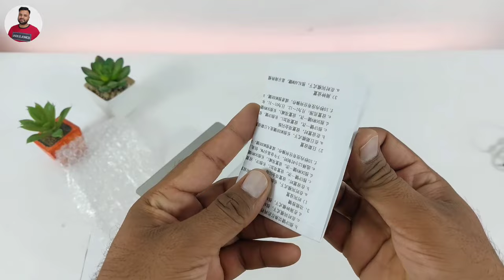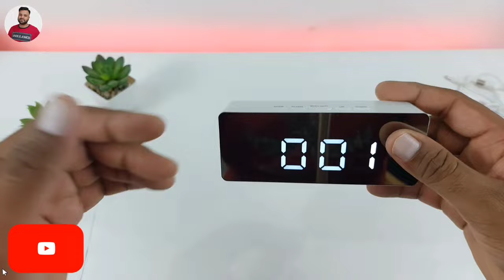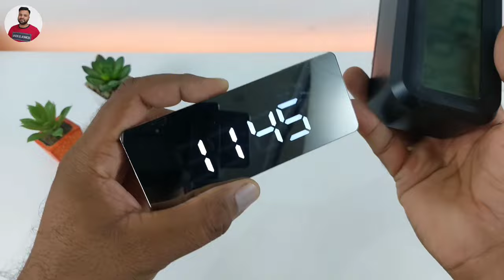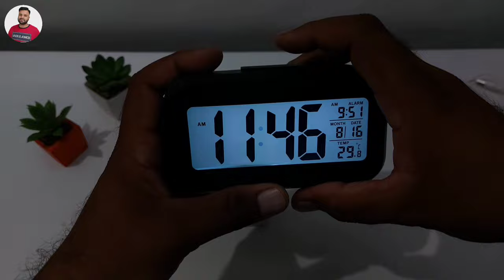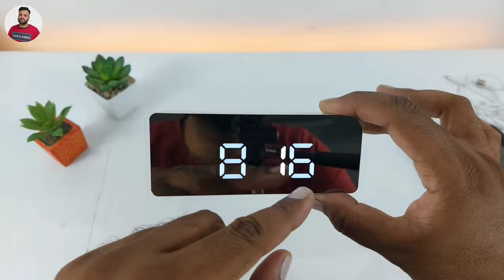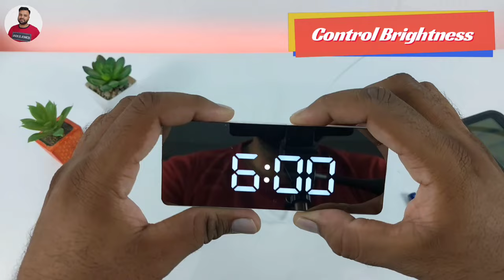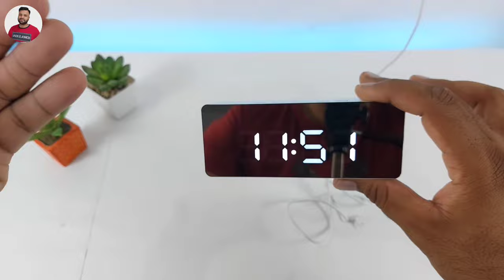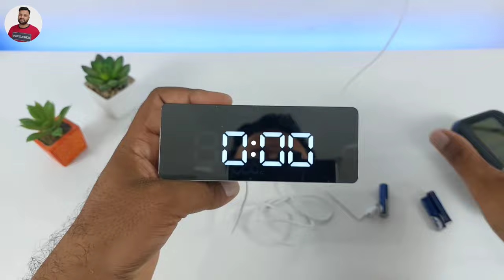Digital Alarm Clock Unboxing & Review | Digital Table Clock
Hello Friends
          Guys Kuch din pehle mene best digital alarm clock Unboxing and review ko lekr ek video upload kiya tha jisme mene apko best digital alarm clock ki unboxing and review krke dikhaya tha or aj is video me finally us se bho achi digital clock ka unboxing & review krenge so guys agar ap bhi digital alarm clock lena chahte he or best alarm clock search kr rhe he to ye digital table clock apke liye best option ho skta he guys is digital alarm clock ko ap table clock ki tarah bhi use kr skte he or ye clock bhi best table clock ho skti he kyuki isme bright light digits milte he jis se ki night me ye clock clearly visible hote he or ye best table clock for students ke liye bhi usefull ho skti he so guys best digital alarm clock complete review ke liye plz video ko end tk jrur dekhna so guys if you like the vedio plz like share end dont forget to subscribe.

Thanks

Buying Link  :-

Digital Alarm Clock Unboxing &Review Video Link  :-

best alarm clock
digital table clock
table clock
best table clock
best table clock for students
best digital alarm clock
table watch
best alarm clock for students
best digital clock
digital clock for study table
alarm clock for students
table clock for students
alarm clock review
alarm clock unboxing
alarm clock digital
table watch for students
best alarm clock under 500
best digital table clock
best digital clock for table
desk clock
alarm clock
cipzi digital black clock
digital clock unboxing
best alarm
best desk clock
digital table watch
watch alarm
best alarm for students

Wall Shelves Videos  :-

1. Haxagon shape wall shelve :-

2.  Best wall shelves on Flipkart :-

3. Corner Wall Shelf video link :-

4.  Wall storage Mobile Holder Wall Mounted  :-

5. Attractive wall shelves  :-

6. Best Set Up Box Stand :-

7. Hanging wall shelf  :-

---Best Jacket Online under 500 rs---

--- Laptop Table Review ---

---Best Accessories For PC ---

1. Keyboard Mouse Pad  :-

2. Best Moniter Cover :-

3. Best Rgb Keyboard hp k500f Rgb Keyboard Review :-

--- Best Wall Stickers---